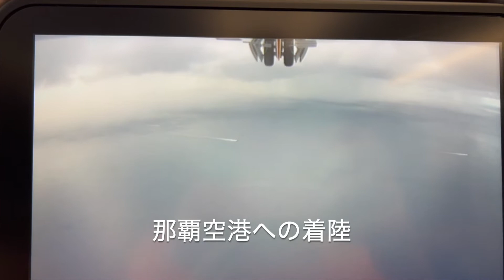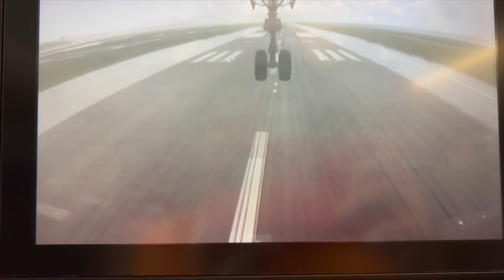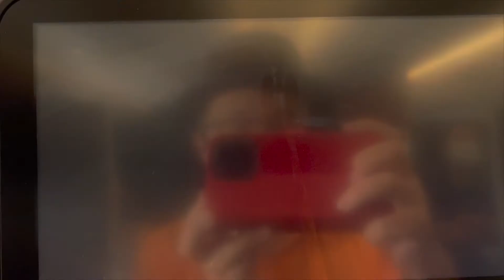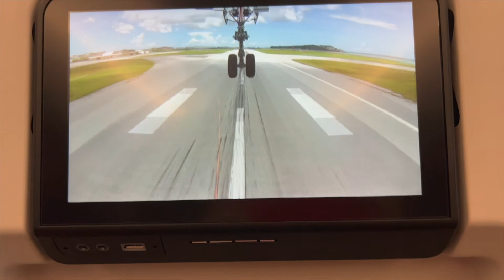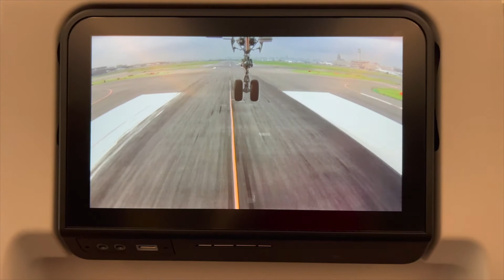雑談20220826 A-35○-9○○